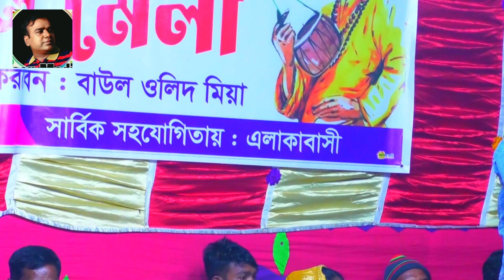প্রেমের বিষে পরান যায় রে,শিল্পীঃ শারমিন সরকার।